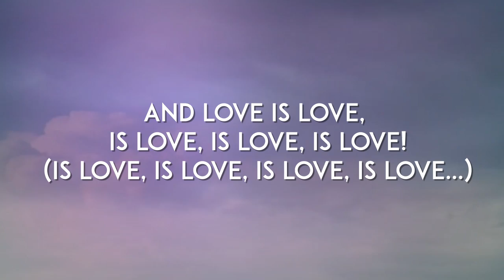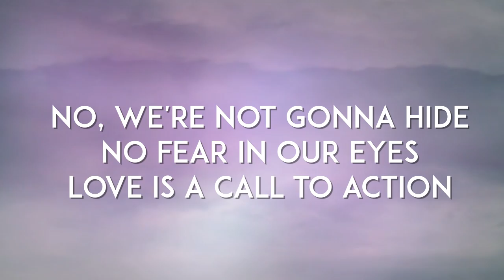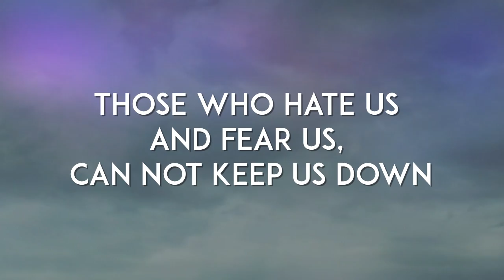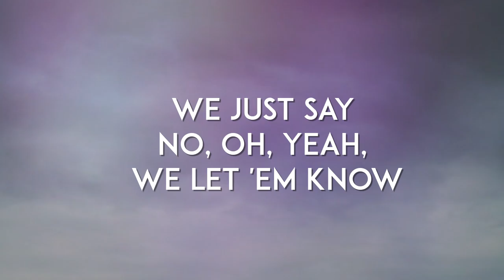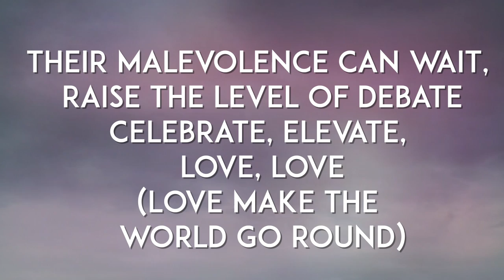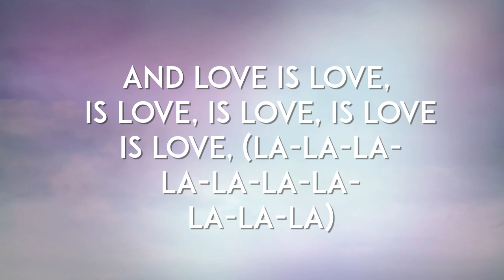Love Make The World Go Round-Jennifer Lopez & Lin-Manuel Miranda Lyrics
Lyric video to "Love Make The World Go Round" by Jennifer Lopez & Lin-Manuel Miranda

LYRICS:

[Intro: Lin-Manuel Miranda]
And love is love, is love, is love is love
Is love, is love, is love, is love

[Verse 1: Jennifer Lopez]
I'm...I'm wide awake
Ready to create
Everything I've imagined
Hearts, without any hate
Crying for change
Causing a chain reaction
[Pre-Chorus: Jennifer Lopez]
Those who hate us and fear us, can not keep us down
Cause we hear in our heartbeat a beautiful sound
If they try to deny us or silence us now
We just say no, oh, yeah, we let 'em know

[Chorus: Jennifer Lopez]
Love make the world go round
La-la-la-la-la-la-la
La-la-la-la-la-la-la
Love make the world go round-ound-ound-ound
La-la-la-la-la-la-la

[Verse 2: Jennifer Lopez]
We...we'll be alright
Living our lives
Finding some satisfaction
No, we're not gonna hide
No fear from our eyes
Love is a call to action

[Chorus: Jennifer Lopez]
La-la-la-la-la-la-la
La-la-la-la-la-la-la
La-la-la-la-la-la-la
(Dale)

[Verse 3: Lin-Manuel Miranda (Jennifer Lopez)]
Yeah, when the music is playing and the place is jumping
When the bass rattles your ribcage, hey something's changed
I'm dancing face to face with a stranger
A moment of grace, you know that you're safe, and they just
Drop the beat the moment you most needed it
You came in as a question until the music completed it
Me and you in the universe, moving in unison, coming in hot
But in the grand scheme what do we got?
What we got is love even when the sinners hate us
We can not let 'em diminish or intimidate us
We sing out, we got the rhythm and the truth on our side
We cut through the divide and we do it with pride
A generation of innovators unable to patiently wait for change
Cause change is what they've been afraid of
Their malevolence can wait, raise the level of debate
Celebrate, elevate, love, love

[Interlude: Lin-Manuel Miranda (Jennifer Lopez)]
Cannot be killed or swept aside
And fill the world with music, love and pride
(La-la-la-la-la-la-la)

[Outro]
We're not staying inside today
They're not taking our pride away
Le-lo-la-la-lo-le
Le-lo-la-la-lo-le
La-la-la-la-la-la-la